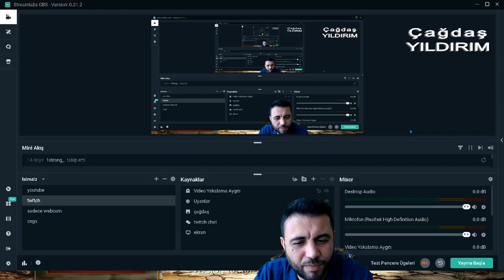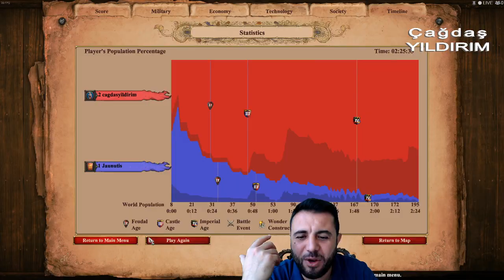AGE OF EMPİRES II - DE EĞİTİM VİDEOSU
AGE OF EMPİRES II - DE (DEFİNİTİVE EDİTİON) EĞİTİM VİDEOSU
1997 de ilk piyasaya sürülen Age Of Empires strateji oyununun Aralık 2019 da piyasaya çıkan ve aslına oldukça sadık kalınarak geliştirilen son oynu Age Of Empires 2 - Definitive Edition oynunun, sıfırdan başlayanlar için nasıl oynanacağını ve Profesyonel oyuncuların taktiklerine kadar neler yapabileceğini tek tek anlattım.

Diğer videolarımı izlemek isterseniz onlarda zaten kanalda. Sizden bana destek olmanızı, videolarımı izlemenizi, beğeni butonuna tıklamanızı ve yorum yazmanızı rica ediyorum. Saygılar.